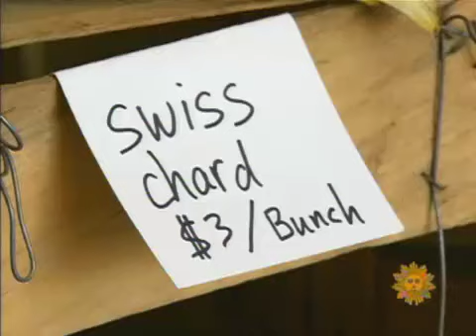Basic 5 Unit 3